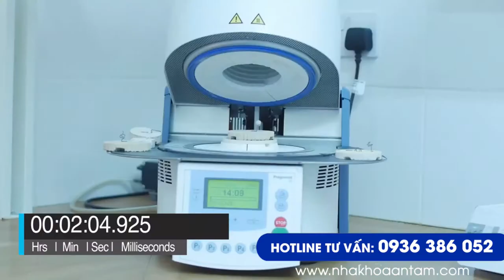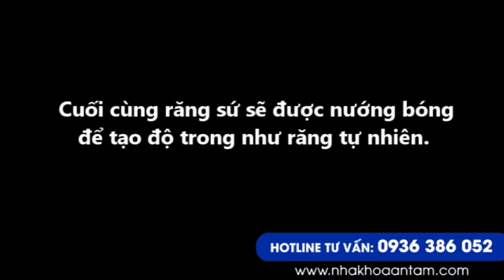NHA KHOA VÀ ĐỜI SỐNG - QUY TRÌNH SẢN XUẤT RĂNG TOÀN SỨ ZIRCONIA TẠI NHA KHOA ÂN TÂM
Để có được răng sứ thẩm mỹ tự nhiên như răng thật, độ bền cao với thời gian, khách hàng cảm nhận ăn nhai thoải mái thì ngoài tay nghề cao, cảm nhận thẩm mỹ tốt của nha sĩ, còn đòi hỏi vật liệu nha khoa tốt, các kỹ thuật viên labo có kinh nghiệm.
Chiếc răng sứ tốt phải qua nhiều công đoạn: tạo mẫu hàm, scan mẫu, thiết kế mô hình 3D, cắt sườn, nung răng, đắp sứ...
Đa số trường hợp làm răng sứ thường chỉ nhớ tới bác sĩ thực hiện chứ ít biết làm thế nào để sản xuất ra một chiếc răng bền đẹp, phù hợp với cấu trúc hàm và đẹp tự nhiên. Với mong muốn cung cấp cho khách hàng cái nhìn tổng quát, Chương trình Nha khoa và Đời sống hôm nay sẽ giới thiệu đến Quý Khách hàng quy trình sản xuất răng toàn sứ ZIRCONIA.
NHA KHOA ÂN TÂM - NƠI NỤ CƯỜI TỎA SÁNG
63 Trần Quốc Hoàn, Phường 4, Quận Tân Bình, Tp. Hồ Chí MInh